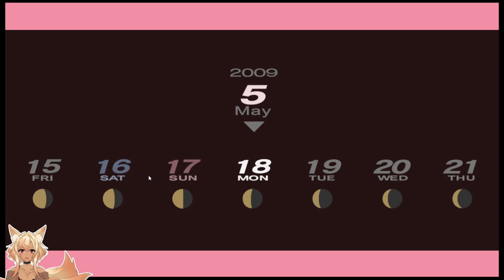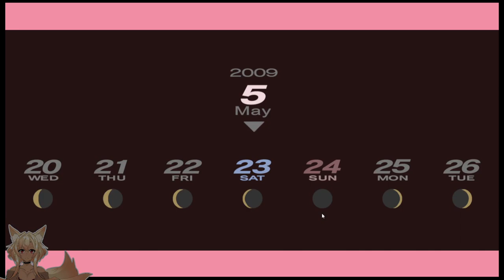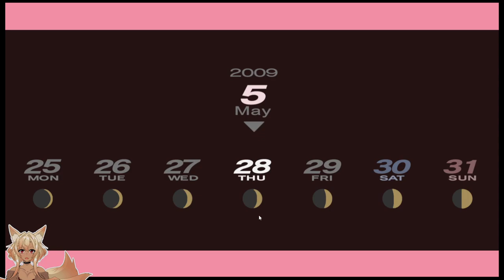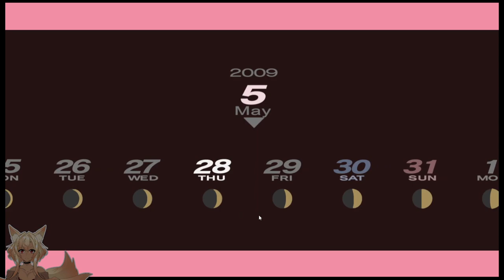Ghost Stories and Fights | Persona 3 Portable Part 5